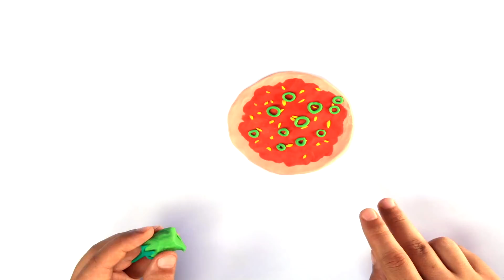DibusYmas Baby shark cartoon 💕 Superhero Play Doh Stop motion videos